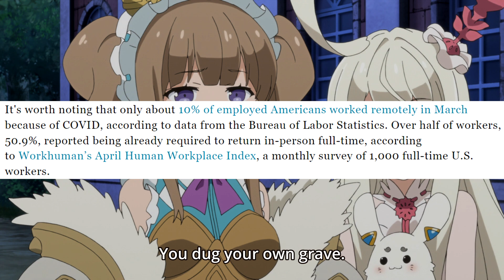Middle Managers Attempt to Sabotage Work From Home!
Looks like someone's self-preservation instincts have kicked in!

Background from Last Period